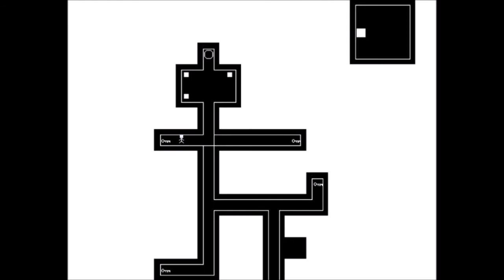Map_1_Test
NOTE: This video contains imagery that does not reflect the final game. -O